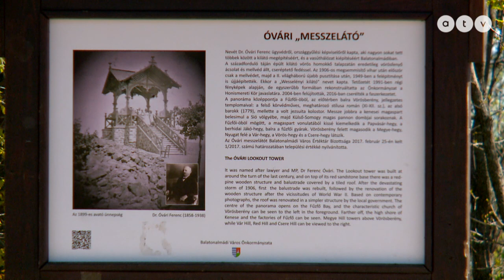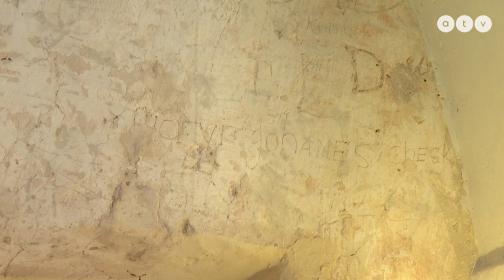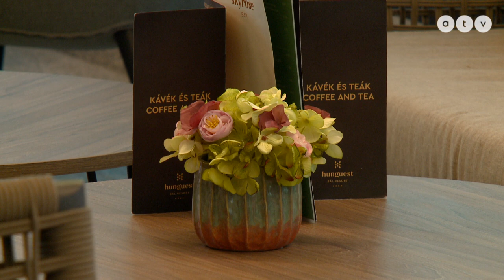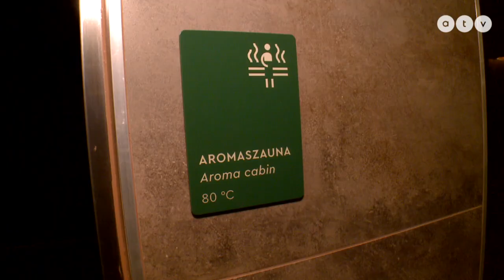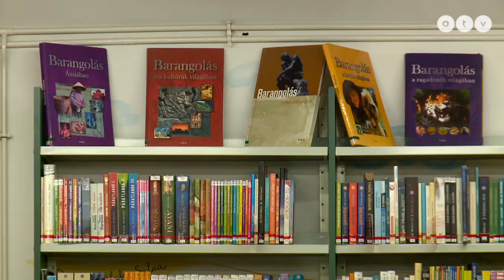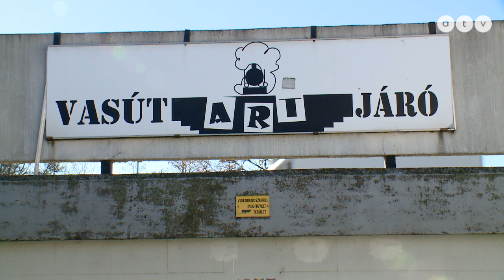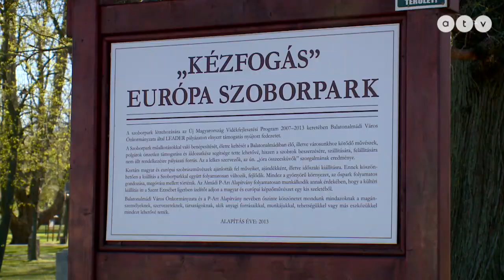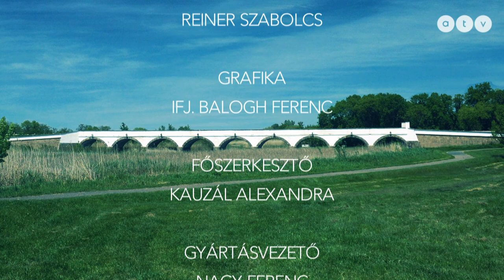Tavaszi zsongás Balatonalmádiban